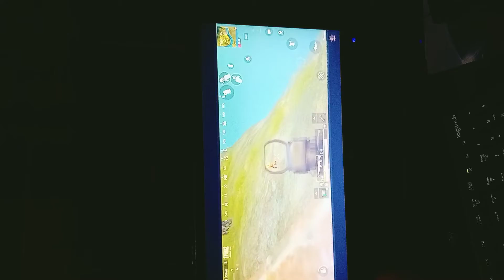gamoboyshorts editing 😍 op